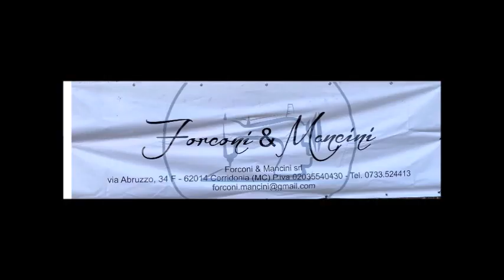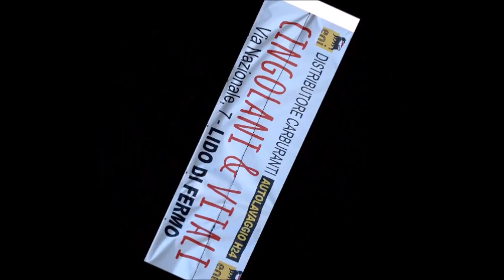Elpidiense Cascinare - Palmense 3 a 1